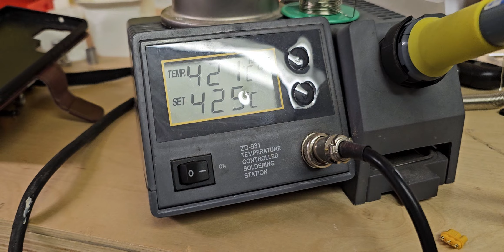Pilot-RC Laser lodding tips av servo kontaktet.